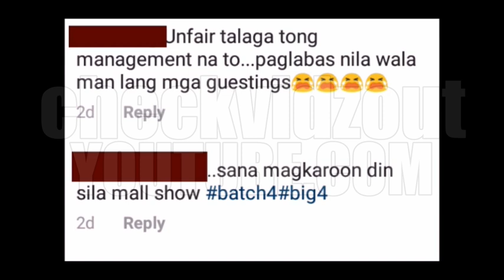Netizens, Hinihiling na sana naman daw Magka MALL SHOW ang BATCH 4!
In this segment of our Commentary Video, we'll talk about some comments and thoughts online regarding their request for a Mall Show for the PBB OTSO Batch 4 Housemates.

This is an Exclusive CHECK VIDZ OUT Video / Commentary. Please DO NOT Copy nor Replicate this video without prior permission. FREEBOOTING is NOW ALLOWED. Thank you.